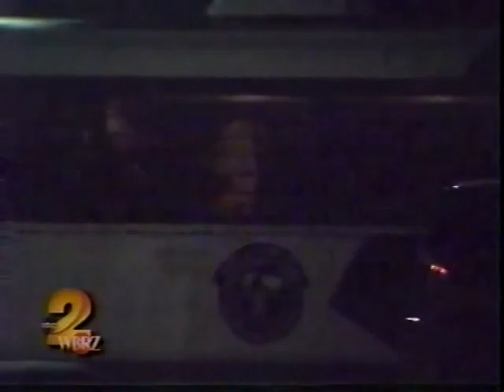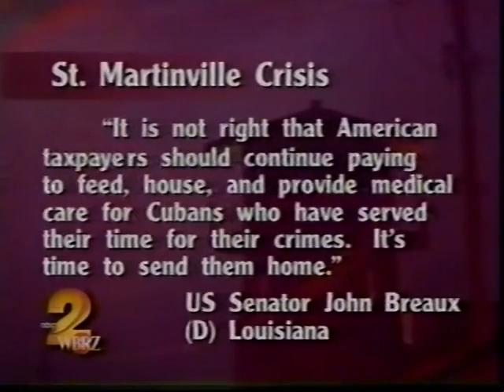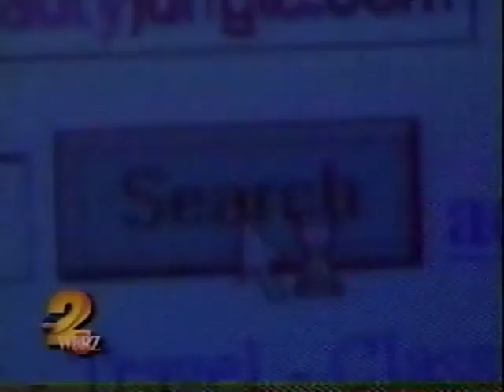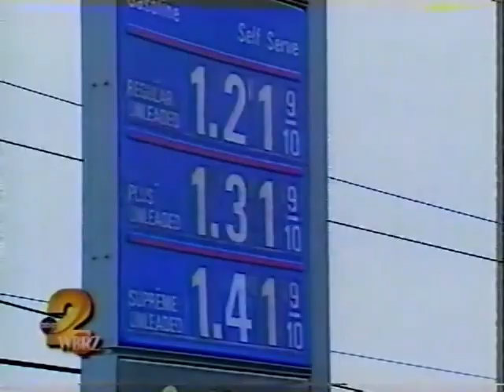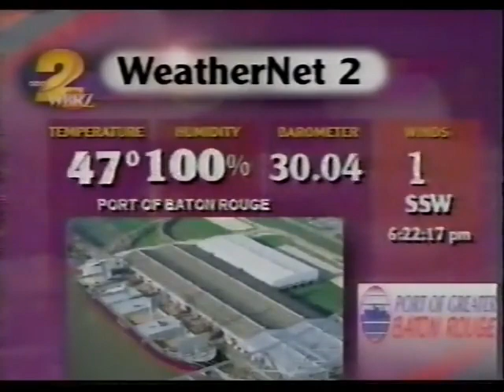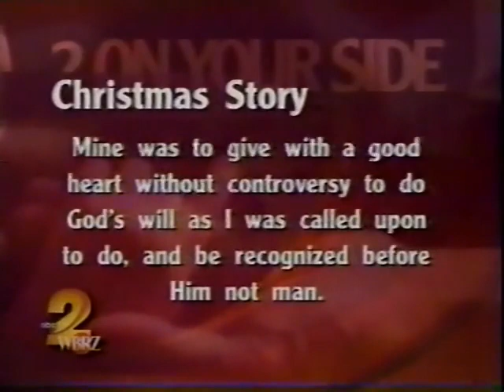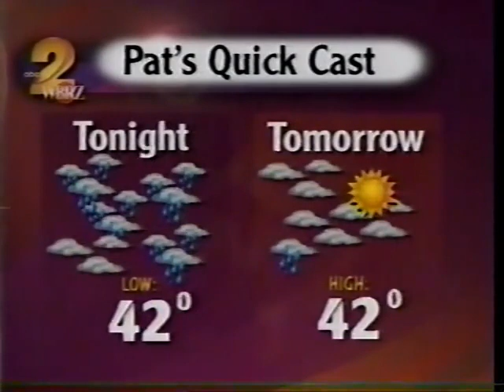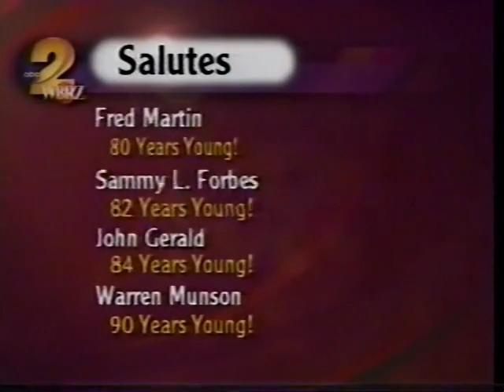WBRZ 6pm News , December 20, 1999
Credits by Jacky9br Sloan's TV Airchives and NewsActive3